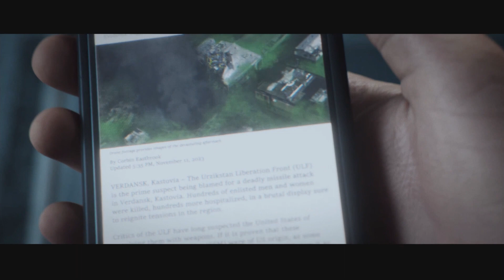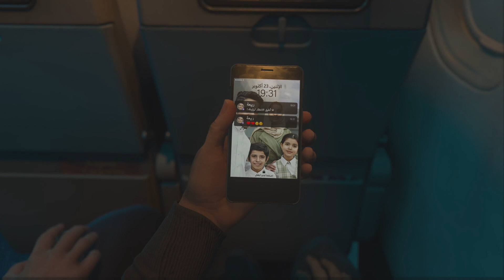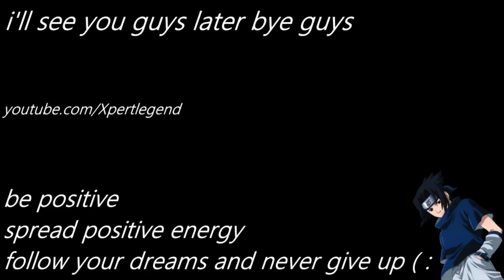NO RUSSIAN!!! | Call Of Duty MW3 - part 3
~XL